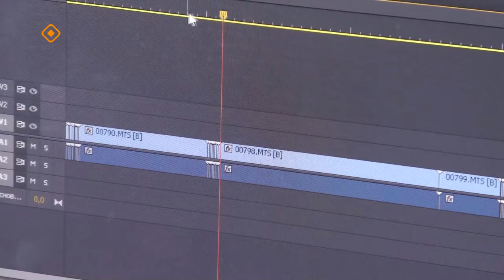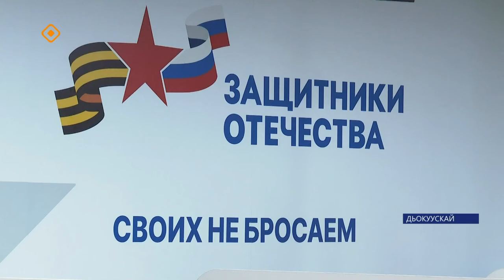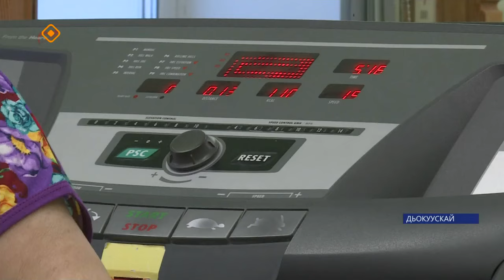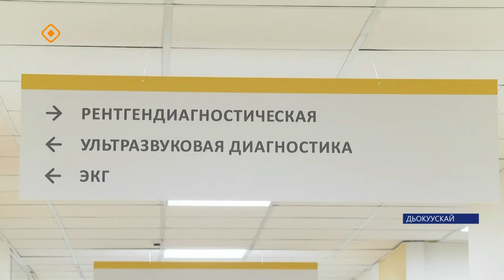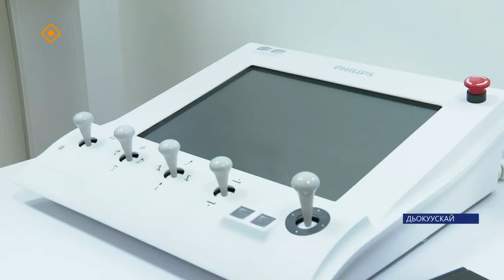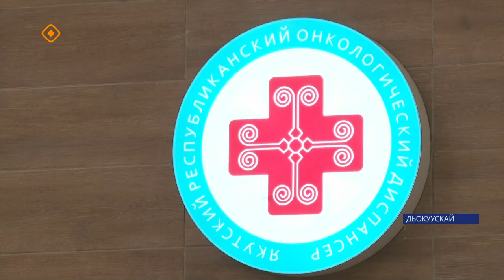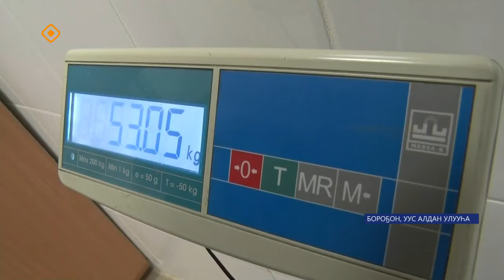«Саха сирэ» информационнай биэрии. Тохсунньу 23 күнэ 13:30